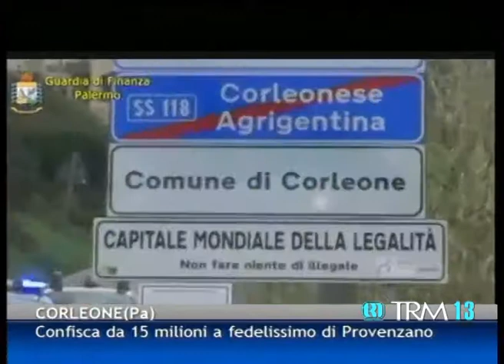Confisca da 15 milioni a fedelissimo di Provenzano